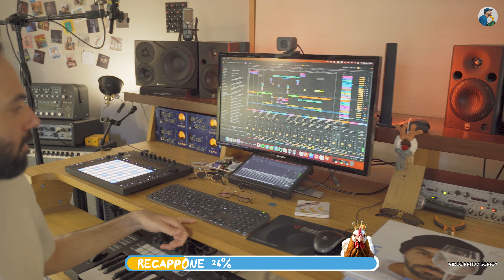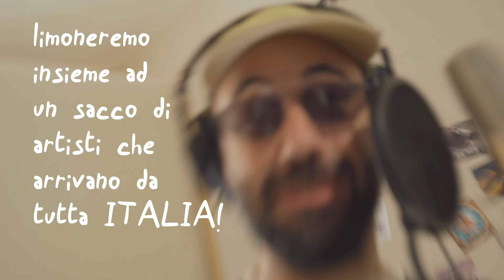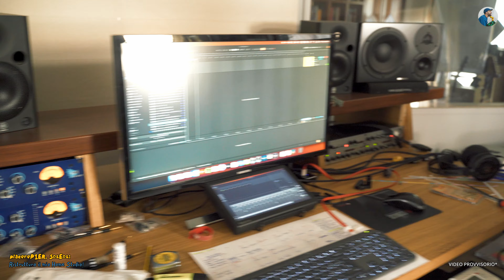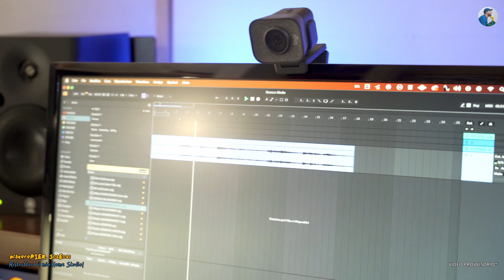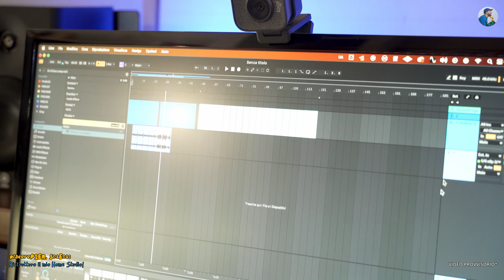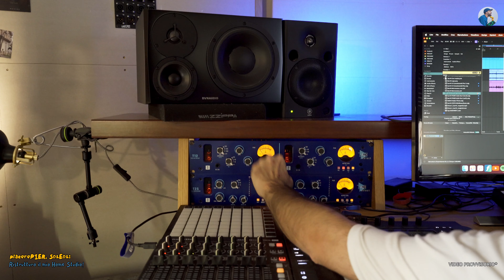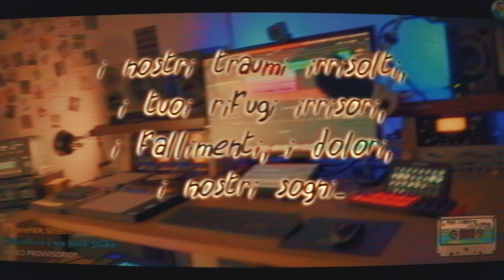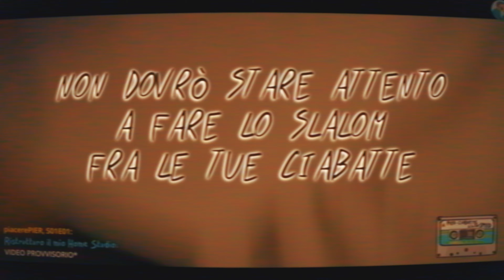Ristrutturo il mio HOME STUDIO! - piacerePIER S01E01 (video provvisorio)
00:00 Perché sono sparito dai social?
00:45 RECAPPONE
03:02 sssiglaaaa
03:49 Vecchi problemi del mio Home Studio
07:20 Come ho risolto
09:14 LIVE TEST - registro un pezzo in diretta
12:23 Testo il mio nuovo registratore a cassetta
13:56 "CIABATTE" lo-fi version suoneria anni '2000
15:18 Conclusioni, spoiler episodi successivi e altro
16:25 Christopher Nolan